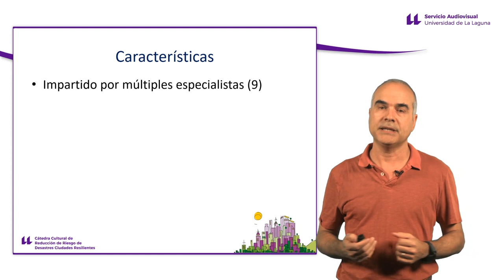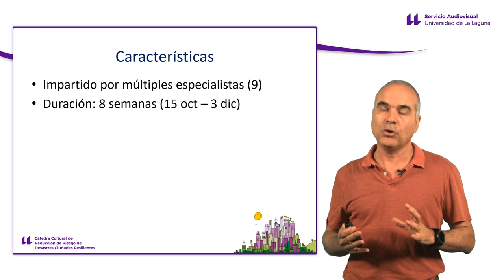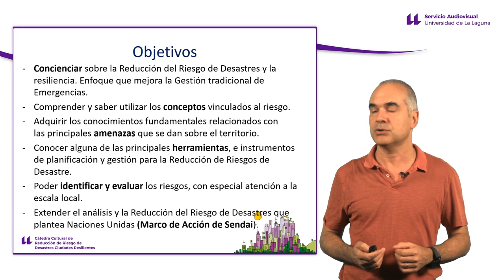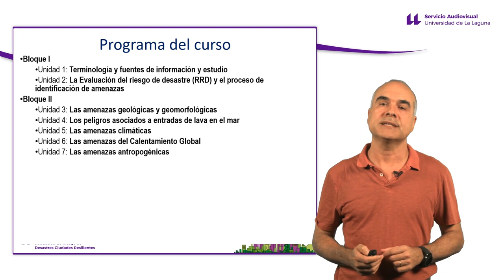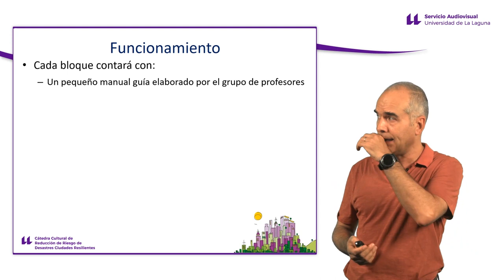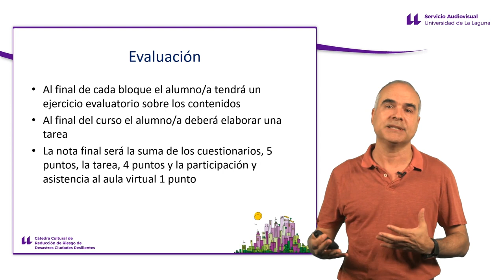Presentación curso Gestión del riesgo de desastres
Se plantea la presentación de la 7ª edición del curso online "Gestión del Riesgo de Desastres" a desarrollar entre los días 15 de octubre y 3 de diciembre de 2018. Se muestran las características del curso en cuanto a objetivos, funcionamiento, temario y evaluación.